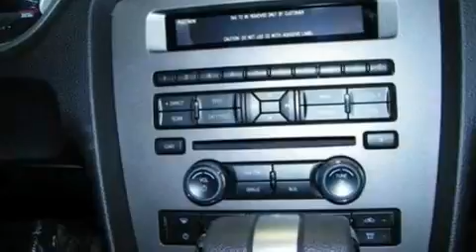2012 FORD MUSTANG NV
We have been honored to serve the  NV area , we promise that your experience at our dealership will exceed your expectations !

 Year : 2012
 Make : FORD
 Model : MUSTANG
 Engine : 3.7L V6

 Exterior : INGOT SILVER METALLIC
 Miles : 30

 Stock : 27119